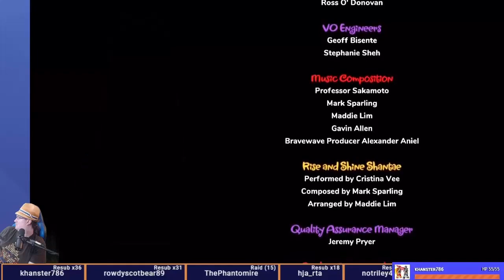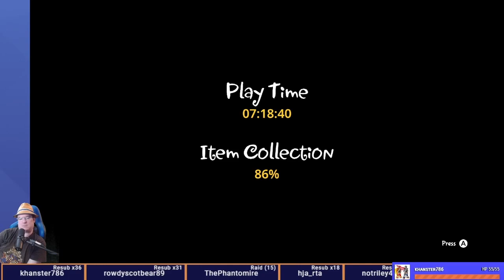Shantae and the 7 Sirens - First Play Nights 4 & 5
Solid game! Wish some of the backtracking was easier to do since they put little plants EVERYWHERE. All in all though, fun Shantae game!

This is the Switch physical version.